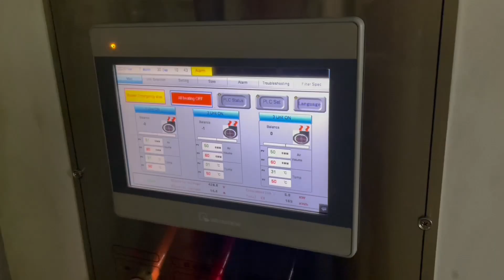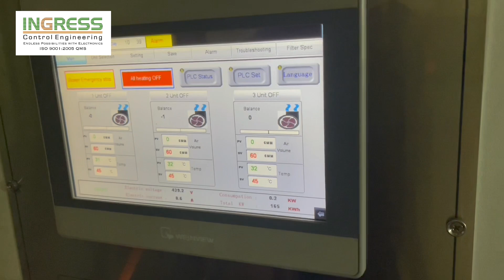REPAIR HAIWELL PLC BOARD (E-SAVER MACHINE) AC120M0R /A04AI / A04AO | INGRESS MALAYSIA